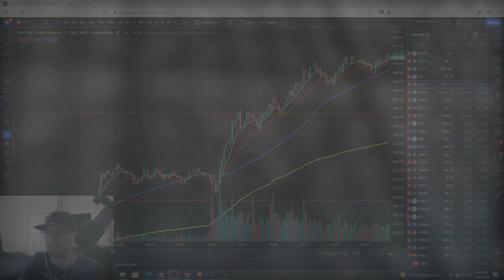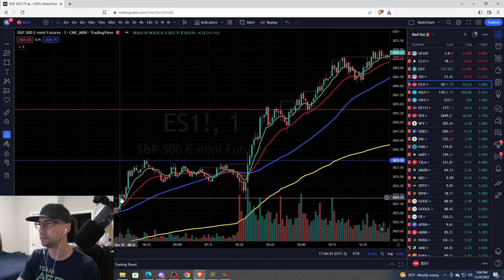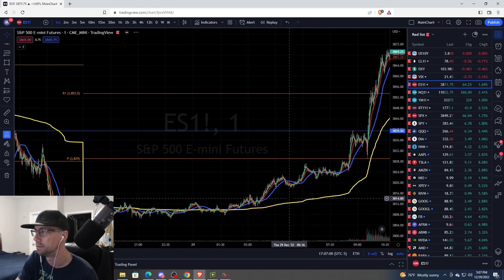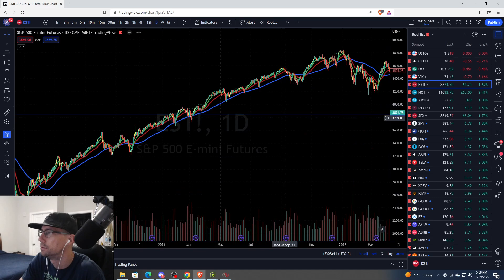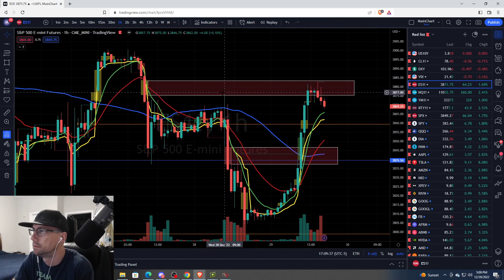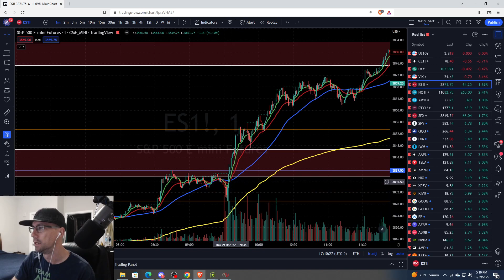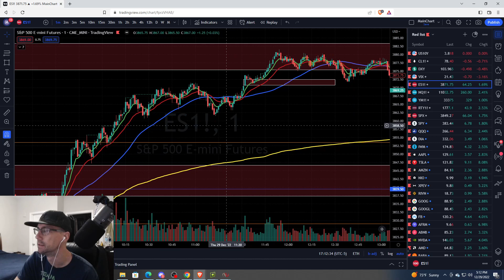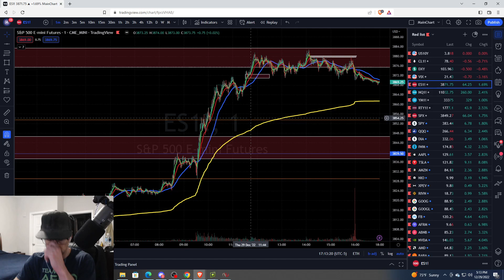How to trade with the trend!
+$85 activation

Apex Trader Funding Link:
- Code MPIRE for current promotion!

I mostly trade $ES and $NQ :)

Super Sale and Contest start Monday 12/26/22 at 9PM ET and ends on Tuesday 01/03/23 at 11:59 PM ET!!